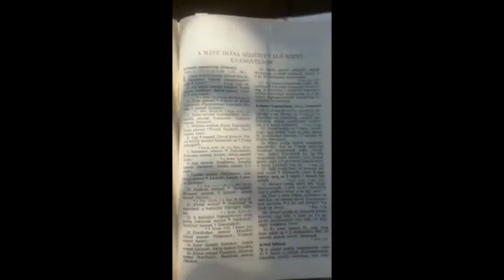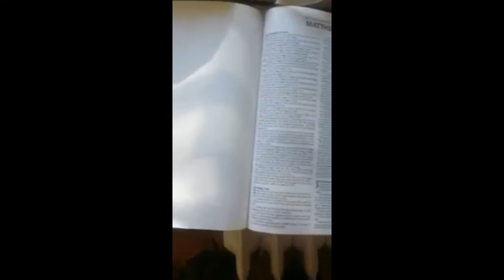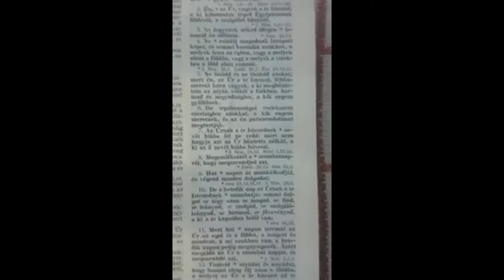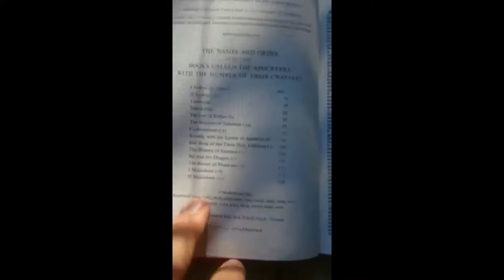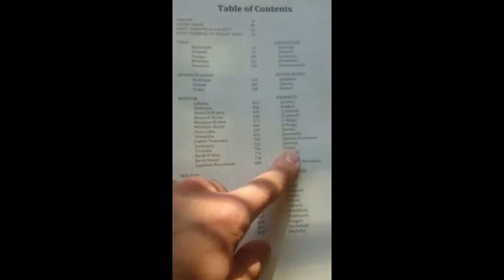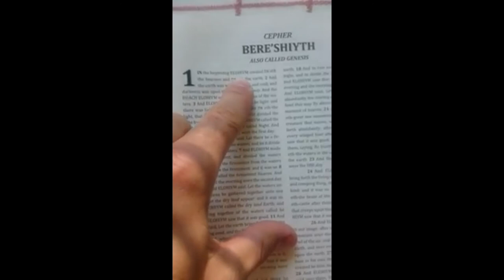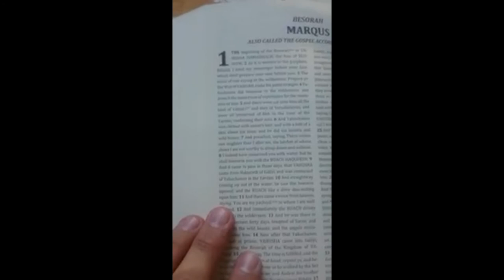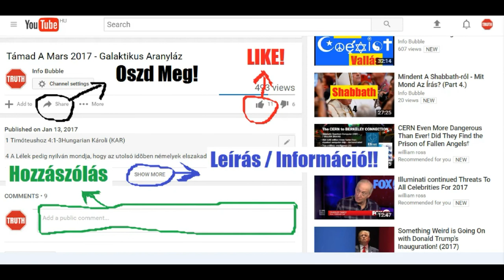Megváltoztatták-e Az Írást (3 Rész.) - Az Írások, A Név, Az Út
INFO BUBBLE ON FACEBOOK:
SHALOM ÉS HALLELUYAH!

28 Hallottátok, hogy én azt mondtam néktek: Elmegyek, és eljövök hozzátok. Ha szeretnétek engem, örvendeznétek, hogy azt mondtam: Elmegyek az Atyához; mert az én Atyám nagyobb nálamnál.

10 És az enyémek mind a tiéid, és a tiéid az enyémek: és megdicsõíttetem õ bennök.
11 És nem vagyok többé e világon, de õk a világon vannak, én pedig te hozzád megyek. Szent Atyám, tartsd meg õket a te nevedben, a kiket nékem adtál, hogy egyek legyenek, mint mi!

21 Hogy mindnyájan egyek legyenek; a mint te én bennem, Atyám, és én te benned, hogy õk is egyek legyenek mi bennünk: hogy elhigyje a világ, hogy te küldtél engem.
22 És én azt a dicsõséget, a melyet nékem adtál, õ nékik adtam, hogy egyek legyenek, a miképen mi egy vagyunk:
23 Én õ bennök, és te én bennem: hogy tökéletesen egygyé legyenek, és hogy megismerje a világ, hogy te küldtél engem, és szeretted õket, a miként engem szerettél.
24 Atyám, a kiket nékem adtál, akarom, hogy a hol én vagyok, azok is én velem legyenek; hogy megláthassák az én dicsõségemet, a melyet nékem adtál: mert szerettél engem e világ alapjának felvettetése elõtt.

32 Ezt a Yahusha-t feltámasztotta ELOHIM, minek mi mindnyájan tanúbizonyságai vagyunk.
33 Annakokáért ELOHIM-nek jobbja által felmagasztaltatván, és a megígért Szent Lelket megnyervén az Atyától, kitöltötte ezt, a mit ti most láttok és hallotok.
34 Mert nem Dávid ment fel a mennyországba; hiszen õ maga mondja: Monda YAHUAH az én Hatalmasságomnak: Ülj az én jobbkezem felõl,
35 Míglen vetem a te ellenségeidet lábaid alá zsámolyul.
36 Bizonynyal tudja meg azért Izráelnek egész háza, hogy Adonai-já és Messiach-ká tette õt ELOHIM, azt a Yahushat, a kit ti megfeszítettetek.

Zsoltárok 110:1Hungarian Bible: Easy-to-Read Version (ERV-HU)

Dávid zsoltára.
110 Az Örökkévaló mondta ezt Hatalmasságomnak:[a]
 „Ülj mellém, jobb oldalamra,
 míg ellenségeidet lábad alá vetem!”

Márk 16:19Hungarian Károli (KAR)

19  YAHUAH azért, minekutána szólott vala nékik, felviteték a mennybe, és üle ELOHIMnek jobbjára.

Lukács 22:69Hungarian Károli (KAR)

69 Mostantól fogva ül az embernek Fia ELOHIM hatalmának jobbja felõl.

19 Felele azért Yahusha, és monda nékik: Bizony, bizony mondom néktek: a Fiú semmit sem tehet önmagától, hanem ha látja cselekedni az Atyát,mert a miket az cselekszik, ugyanazokat hasonlatosképen a Fiú is cselekszi.
20 Mert az Atya szereti a Fiút, és mindent megmutat néki, a miket õ maga cselekszik; és ezeknél nagyobb dolgokat is mutat majd néki, hogy ti csudálkozzatok.

30 Én semmit sem cselekedhetem magamtól; a mint hallok, úgy ítélek, és az én ítéletem igazságos; mert nem a magam akaratát keresem, hanem annak akaratát, a ki elküldött engem, az Atyáét.